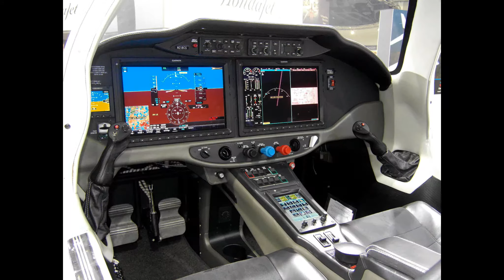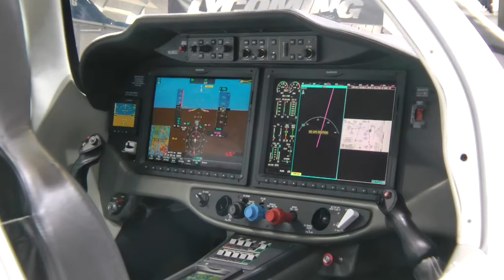Cessna TTX 1